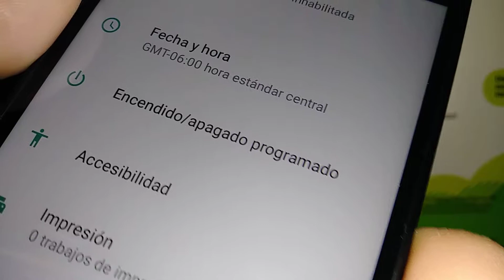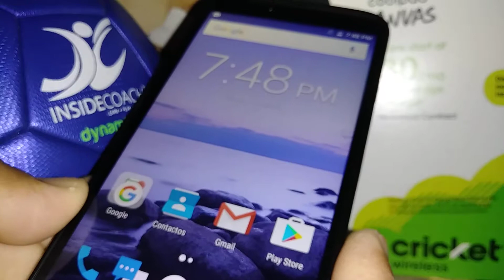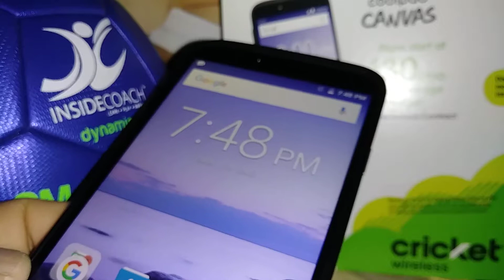Como arreglar Pantalla giratoria Coolpad Canvas Modelo cp3636a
Si tu pantalla no gira al cambiar de posición tu teléfono entonces la funcion de pantalla giratoria esta apagada. Esta solucion es para el telefono android Coolpad Canvas Modelo cp3636a